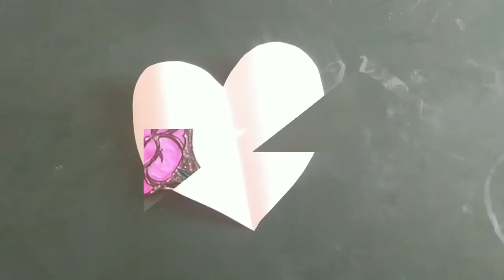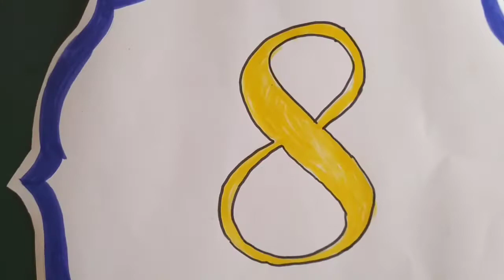Happy women's day craft ideas for school desplay board.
Drawing teacher/
Graphics designer